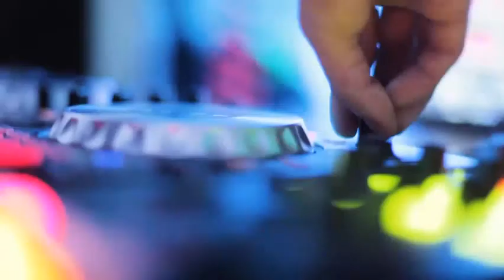2020 年最劲爆的3首火辣歌曲 - Chinese Dj Remix - 高清 2020夜店混音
中國最好的 DJ為你準備2020 年隔壁老樊最劲爆的3首火辣歌曲 絕對好聽,
 非聽不可包房首选劲嗨舞曲大碟.
DJ REMIX 抖音神曲, Dj Remix  華語流行串燒精選歌曲,
2020 年最劲爆的DJ歌曲,2020年 最Hits 最受歡迎 歌曲 串燒

 Remix, HOT, HOT ,HOT.
4塊五,
我曾
 多想在平庸的生活拥抱你

謝謝您對我們的支持

shorturl.at/fgDMX

如您对我们有任何意见
请在下面留下您的宝贵意见

還有不要忘記給我們一個 讚